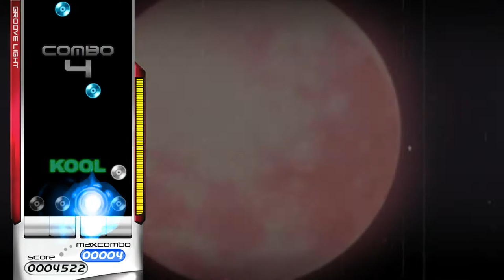[EZ2ON REBOOT : R]Redeye - The Prince of Darkness (4K HD) (210505)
Player : Kimyoshitora
Option : BGA 50%

Comment : 생각보다 어렵네요.